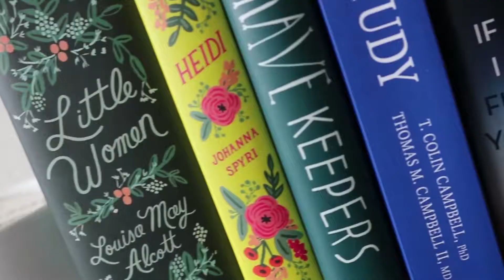GRWM - Casual Fall Day | Hayle Olson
Thought I would do a little GRWM video for you all today! This is what I've been doing for my everyday makeup recently for the fall :)

Find me Here:

▹ FILMED & EDITED BY HAYLE OLSON

‣ Filmed with Canon G7 X Mark II
‣ Edited with Adobe Premiere Pro

Uber (free ride): HAYLEOUE
UberEATS ($5 off): EATS-HAYLEOUE
Postmates (free delivery): ASPZY